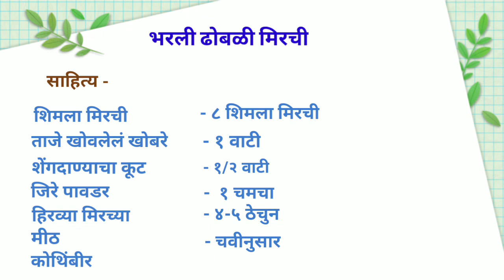Stuffed Shimla Mirch Recipe | भरली ढोबळी मिरची | शिमला मिरची आवडत नाही तर मग या पद्धतीने करून बघा...